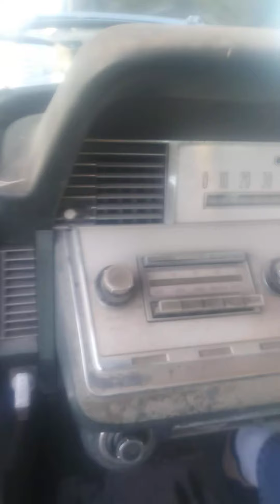1966 Lincoln 4th attempt at first start